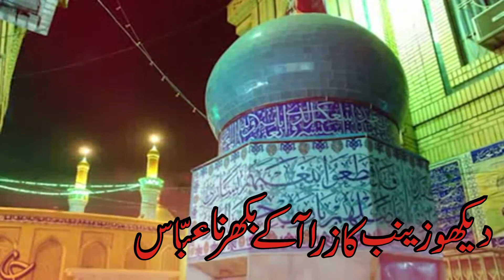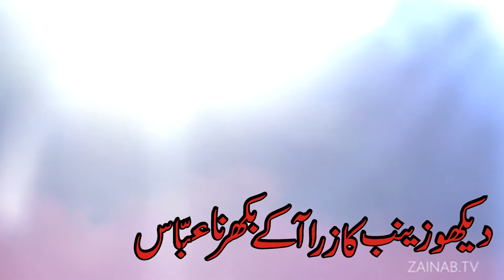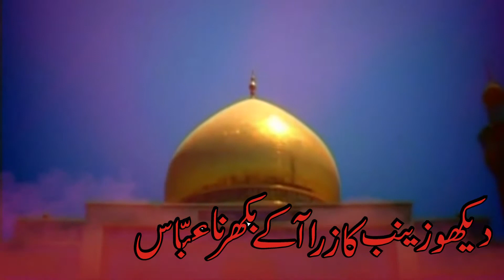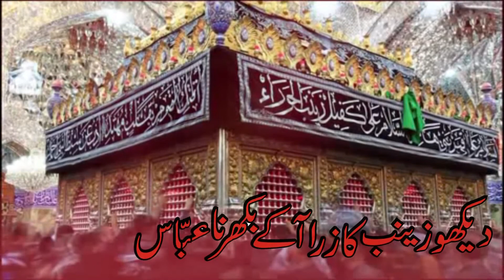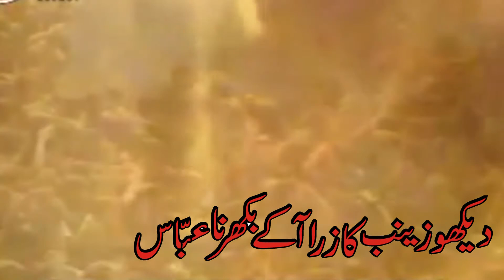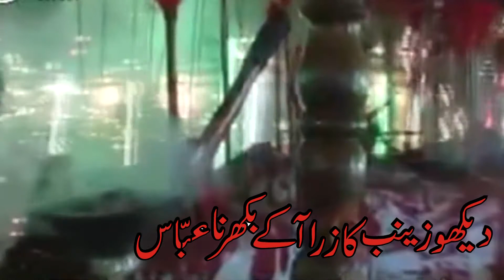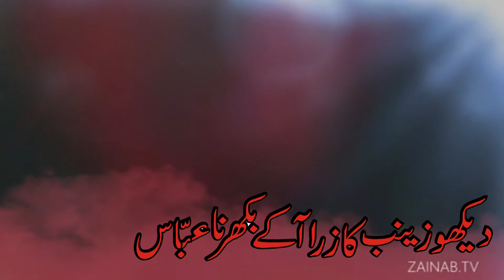Dekho Zainab Ka Zara Aa Ke Bikharna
Nauhakhwan : Rukhsar Hussain
Shayar : Tauqeer Zaidi
Album : Ya Hussain Alwida : Year : 2016
Bakhidmat : Ayatullah Seestani Sahab, Nadeem Sarwar, Mir Hasan Mir, Ali Safdar, Shahid Balistani, Farhan Ali Waris, Irfan Haider, Hashim Sisters, Najeeb Allahabadi, Basim Karbalai,Tahir-ul-Qadri Sb, Allama Hashmi Mian, Kalbe Jawwad Sb, Kalbe Sadiq Sb,  Jawwad Haider Sb, Hidayat TV, Hadi TV, Win TV, Zee Salam & ETV